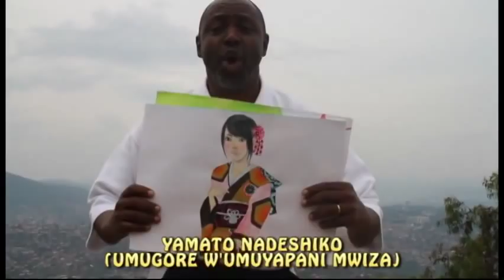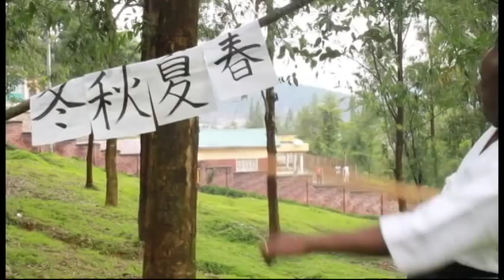2nd_Kaihatu_PV_lowAVI.avi(TUR'ABAVANDIMWE)HIROKI-SAMPUTU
HIROKI WITH SAMPUTU(TUR'ABAVANDIMWE)